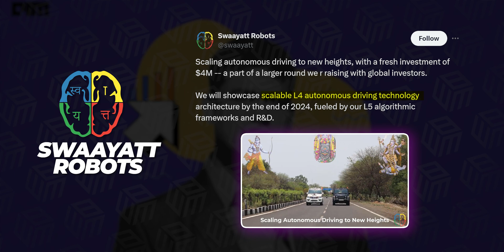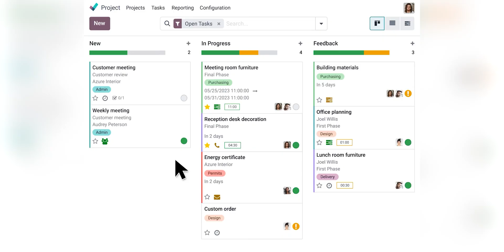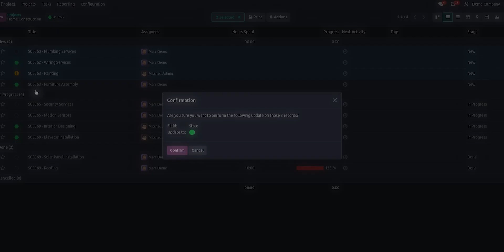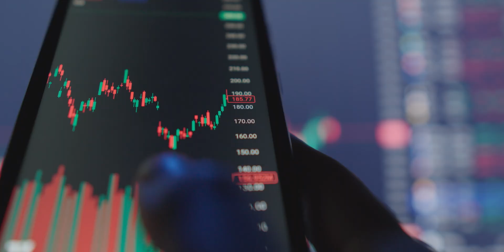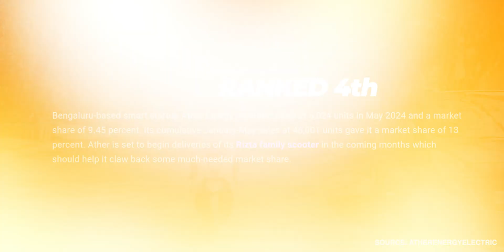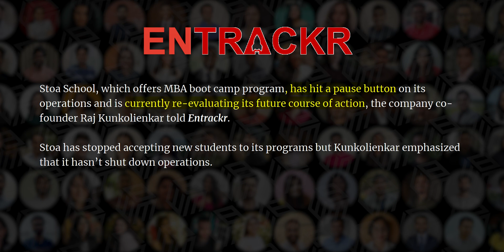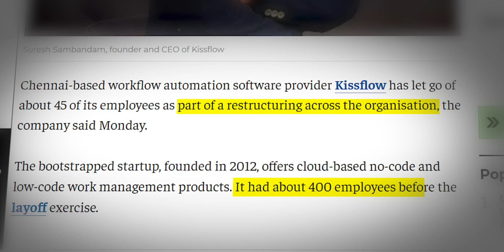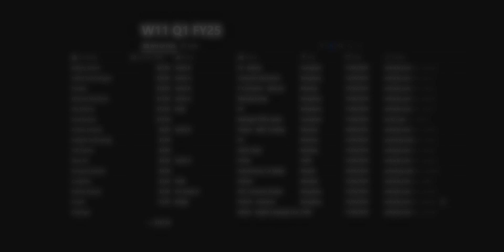Indian Startup News 213: Swaayatt Robots makes driverless cars a reality in India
00:00 Swaayatt Robots makes driverless cars a reality in India
01:56 Sponsor
03:29 Ola Electric gets SEBI approval for IPO
04:06 Ather Energy revenue declines in FY24
05:11 Is Stoa School dead?
06:11 CRED getting into secured loans
07:09 Kissflow lays off 11% workforce
07:42 Funding News

Swaayatt Robots: Bringing Driverless Cars to Indian Roads and Raising $4 Million

Would you ever imagine a driverless car navigating through the chaotic traffic of Indian roads? I certainly didn’t—until I discovered Swaayatt Robots. This innovative startup has turned a regular Mahindra Bolero into an autonomous vehicle capable of handling real Indian traffic, achieving level 5 autonomy, which even giants like Tesla haven't reached yet.

Sanjeev Sharma, the founder of Swaayatt Robots, has revolutionized autonomous driving in India at a fraction of the cost. With only $650,000 spent from their initial $3 million funding in 2021, they've now secured an additional $4 million to scale their level 4 autonomous driving technology. But Swaayatt Robots isn’t competing with car manufacturers; instead, they're aiming to be a technology supplier, targeting markets like military applications and the $800 billion autonomous trucking industry in the US.

What’s truly inspiring is that this groundbreaking innovation comes from Bhopal, a city not typically known for its tech scene. I first stumbled upon them while researching for our “Top 10 Madhya Pradesh Startups” video—check it out to discover more innovative companies from the state!

Ola Electric's IPO Approval

According to recent reports, Ola Electric has received SEBI approval for their IPO, aiming to raise ₹7,250 crore. With over 50% market share, Ola Electric leads the electric scooter segment in India.

Ather Energy’s Revenue Decline

Ather Energy, once a pioneer in electric scooters, has seen a slight revenue decline in FY24, despite strong customer loyalty. Find out what went wrong and their journey in our recent video.

Is Stoa School Shutting Down?

The Ken claims Stoa School, known as “India’s best alternative to an MBA,” might be shutting down. However, co-founder Raj Kunkolienkar says they’ve paused admissions to re-evaluate their next steps. More details expected by August.

CRED Exploring Secured Loans

CRED is reportedly exploring the secured lending market, following the RBI's stricter regulations on unsecured loans. With existing success in unsecured lending through CRED Cash, they’re now considering home and auto lending products.

Kissflow Layoffs

Kissflow, a SaaS startup, laid off 11% of its workforce (45 employees) as part of restructuring. The company previously made headlines for gifting BMW cars to senior employees for loyalty.

Funding News

This week, Indian startups raised a total of $187 million. Highlights include:

BatterySmart: $65M (Series B)
Indkal Technologies: $36M (Series A)
Foxtale: $18M (Series B)
Ethereal Machines: $13M (Series A)
Ola Electric: $13M (debt)
Skye Air: $4M (Series A)